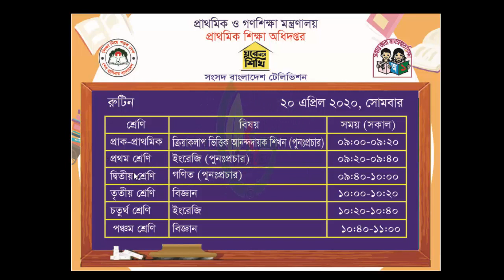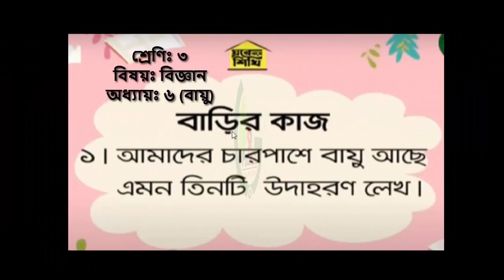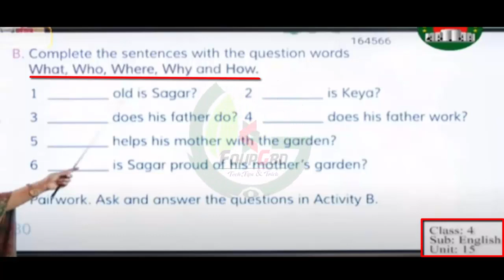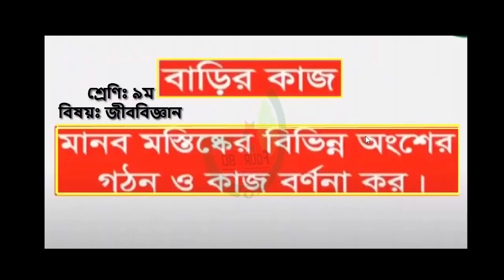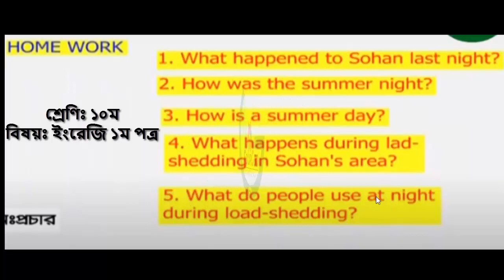20 এপ্রিল বাড়ির কাজ | Class 1 To 10 | 20 April | Sangsad TV | Home Work Primary & High School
20 এপ্রিল বাড়ির কাজ | Class 1 To 10 | 20 April | Sangsad TV Live Class | Home Work High School

♦️[$ubscribe]♦️